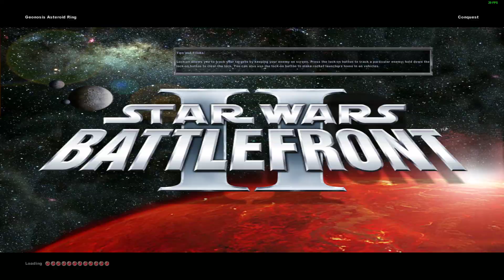The one game my laptop can ACTUALLY run.